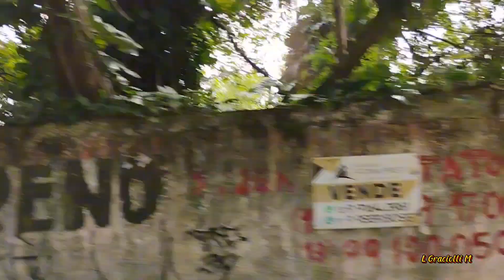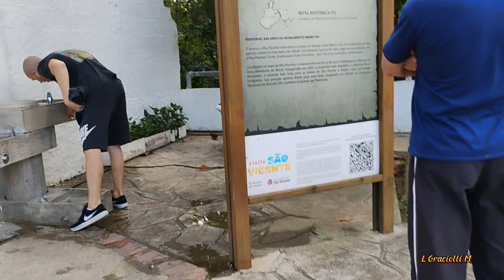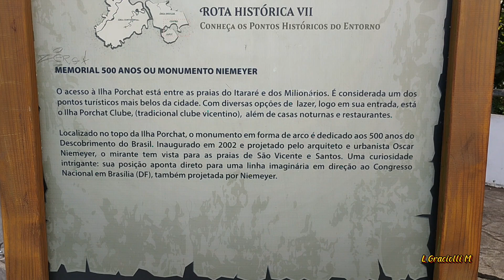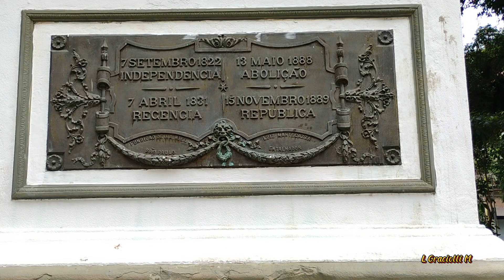DANDO UMA VOLTINHA POR SANTOS E SÃO VICENTE